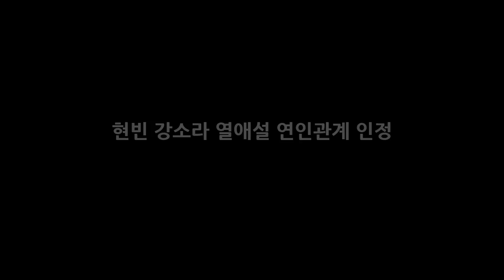현빈 강소라 열애설 연인관계 인정 DKO 뉴스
현빈과 강소라 열애설이 오늘 보도되어 많은 사람들의 관심을 받았다. 사실일까의 추측성 의문부터 그들이 열애설을 인정하고 연인관계가 되었다는 기사까지 나가는데에는 그다지 긴 시간이 걸리지 않았다. 그만큼 이들의 연애는 진중하고 서로에게 진심이로 다가왔기 때문에 열애설 기사가 난지 얼마되지 않아 연인사이를 인정한거 아닌가 싶다. 공식적으로 강소라 소속사 플럼엔터테인먼트와 현빈소속사 vast 측에서 인정을..
1박 2일 차태현 아재 댄스에 도전장 김종민 고난도 브레이크 댄스 실력  DKO 뉴스: